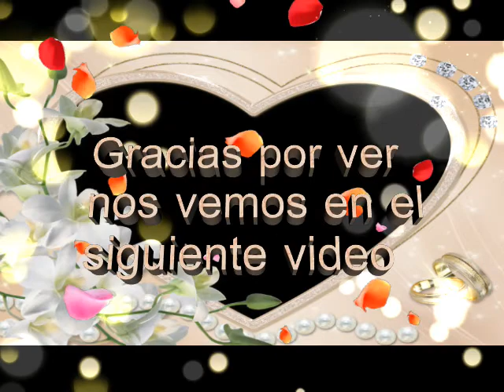Un Domingo Familiar, Denny’s los mejores pancakes 🥞